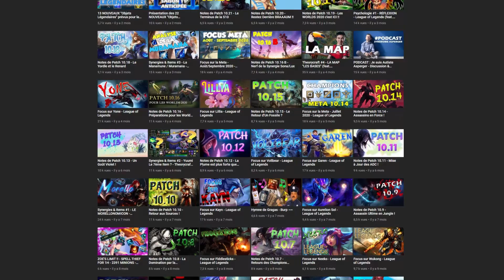5 CHAMPIONS POUR 1V9 EN DÉBUT DE SAISON 11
Dans cette liste retrouvez les 5 champions qui, d'après moi, seront les plus fort à venir pour 1v9 en ce début de saison 11 !

Vous voulez me contacter pour un coaching ?